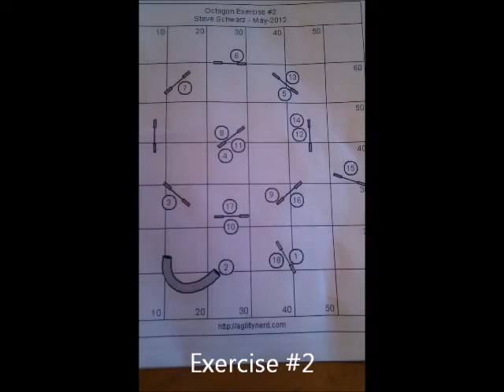AgilityNerd's Octagon Drills (Exercise 2) 5/21/12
Steve over at AgilityNerd.com put out a challenge to run his courses and submit video -- and I'm never one to turn down the opportunity to run fun courses and make video of it!  :o)  I chose to run just Exercise 2 tonight and focus on several ways to run it.  Maybe we'll try one of the others later this week!

I left the original audio in this video to remind myself to STOP BABBLING while we run...